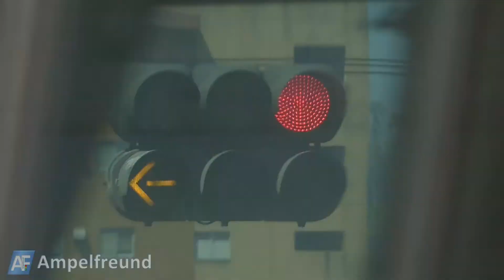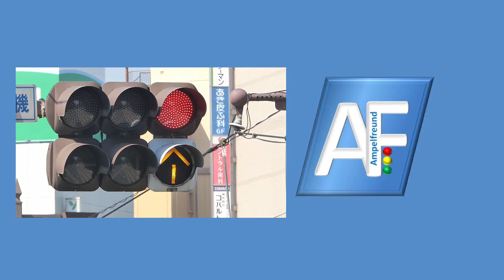Koito Industries Tram Signal (Heisei 6 (1994))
Koito Industries LED Vehicle Signal (Heisei 17 (2005))
City: Kagoshima, Japan

All my pictures on Flickr: Ampelfreund